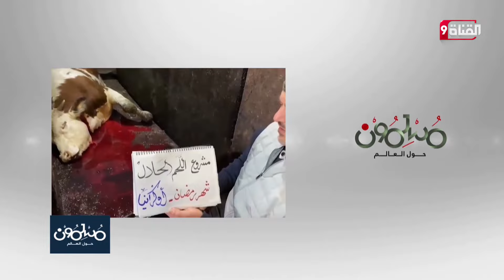شاهد..إمام أوكراني يدعم المسلمين في زاباروجيا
Nilesat (النايل سات): 11603 أفقي